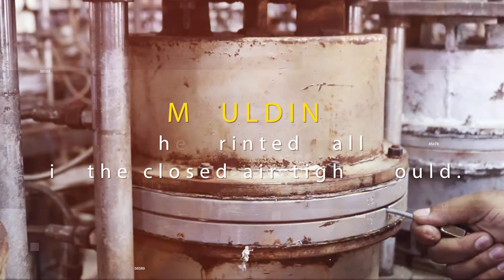Ball Manufacturing Video || Sports Brand Promotional Video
Product advertising Videos grab the attention of potential customers and also help in earning their trust.
Connect to know more- 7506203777 or 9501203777